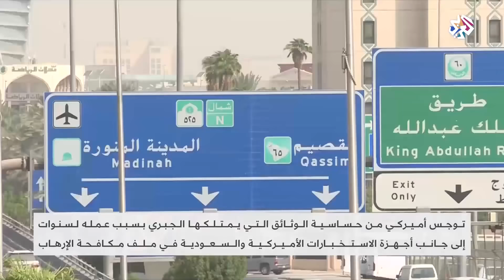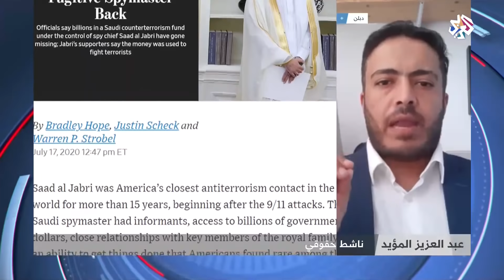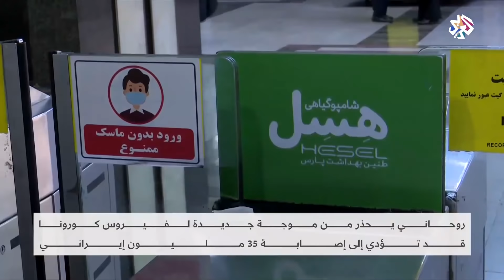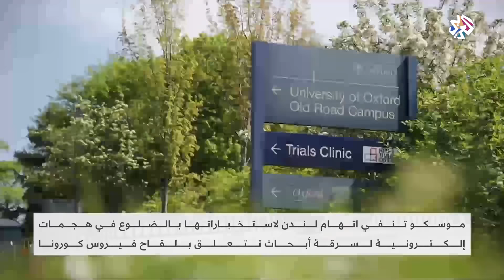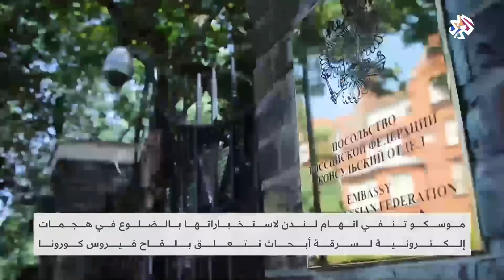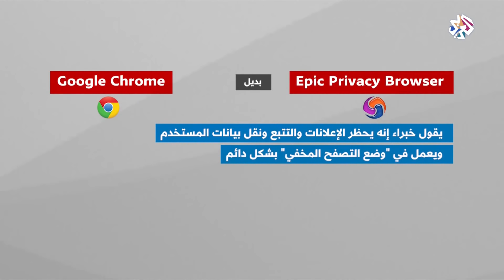الساعة الأخيرة│18-07-2020│الحلقة كاملة